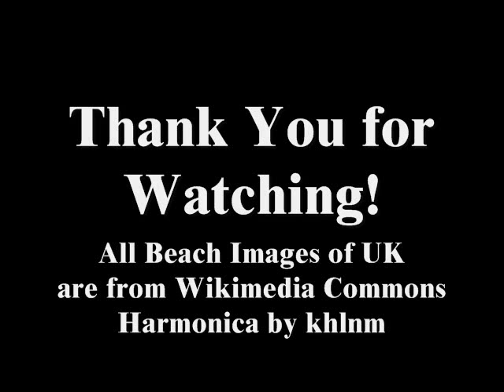Chariots of Fire (Harmonica)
Theme from the movie "Chariots of Fire"(Academy (Oscar) Award Winning Film 1982)
Music by Vangelis(Greek musician, Pioneer in electronic music. Winner of Academy Award for Best Original Music Score, 1982)
Harmonica Play by Kyong Hwa Lee(khlnm). Base part was played with a Chord Harmonica and an Alto Harmonica. Melody part with a Suzuki Chromatix(C major)
This song was performed by London Symphony Orchestra at the opening ceremony of London Olympics 2012.